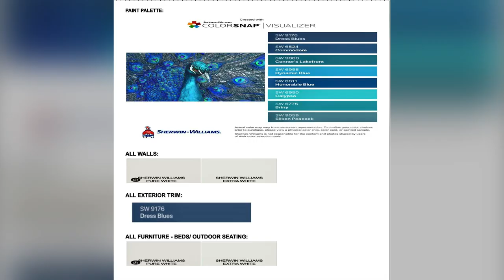AMAPOLA 5 | Behind the Scenes of This Beachhouse Makeover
Follow our team project as we transform this charming colonial home in the coastal resort town of Bucerias Mexico. Exposed beams, talavera tile and original brickwork are just a few of the details that captivated our hearts.

Watch as our talented crews renovate this rustic structure from an unfinished single family home into a chic multi-unit rental property. These are the exact steps and sequences we use to complete a renovation - on time and on budget!